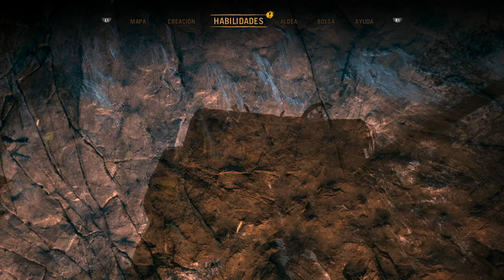FAR CRY PRIMAL | WALKTHROUGH | LA TIERRA DE OROS #2